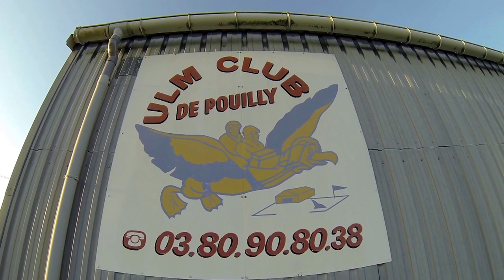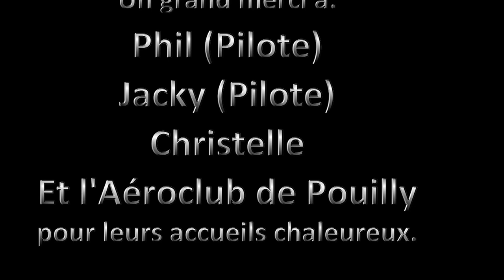ULM Pendulaire Pouilly 2013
Une soirée improvisée avec Phil, Christelle, Jacky et leur club de Pouilly! Un accueil très amical et des images d'une région que je ne connaissais pas vu du ciel! Que du bonheur d'être un oiseau! Merci à vous!